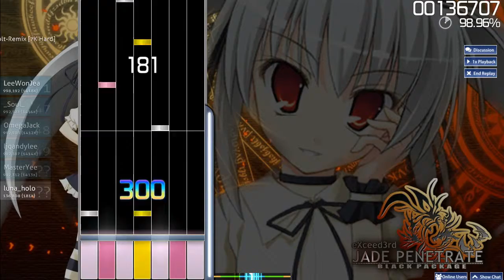eXceed3rd-JADE PENETRATE-BLACK PACKAGE(S.S.H)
Intersect Thunderbolt